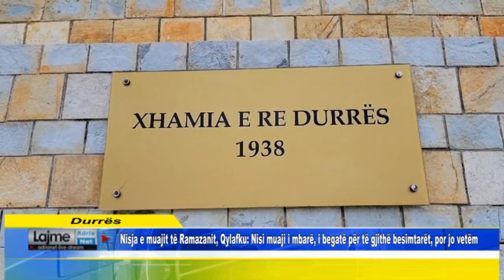Durrës Nisja e muajit të Ramazanit, Qylafku Nisi muaj i mbarë, i begatë për të gjithë besimtarët, po